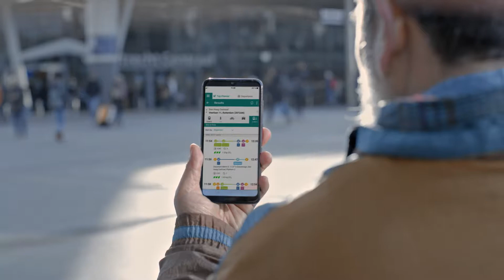Mobility as a Service for the Netherlands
Together with Siemens Mobility and eos.uptrade, we develop an intelligent Mobility as a Service (MaaS) platform for the joint venture Rivier (NS, HTM and RET). The platform provides an open ecosystem for all mobility providers in the Netherlands and enables passengers to plan, book & ride their trips with one app and one account.